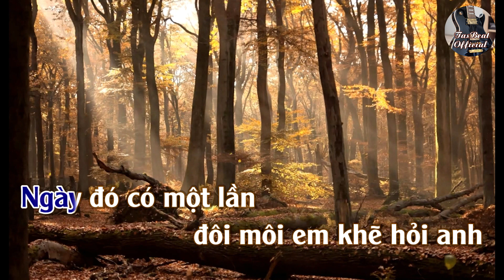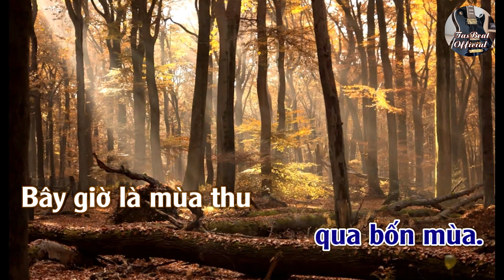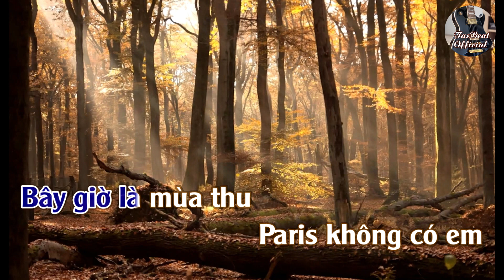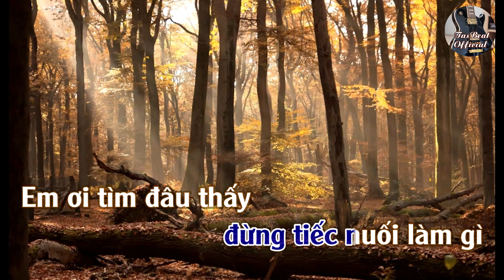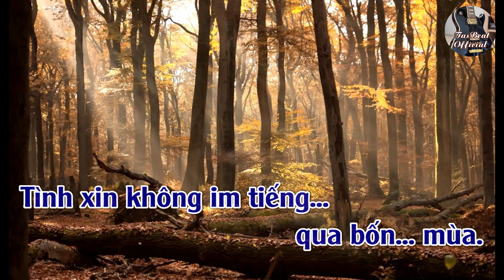Karaoke Mùa Thu Xa Em Tone Nam | TAS BEAT